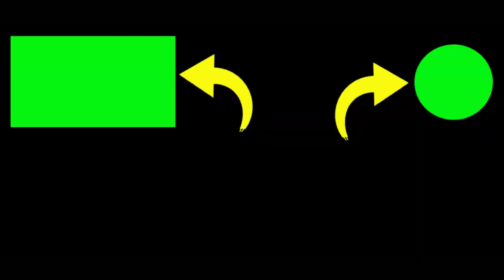mancing mania kali ini kita dapat ikan hiu tutul air tawar wkwkwk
mancing mania dapat ikan hiu tutul air tawar alias ikan sapu-sapu.
tarikan ikan ini bikin joran tegek melengkung
untuk lokasi mancing di Jaz Lanud adisutjipto Yogyakarta.

2. Jika kalian punya pertanyaan silahkan komen.

Terimakasih